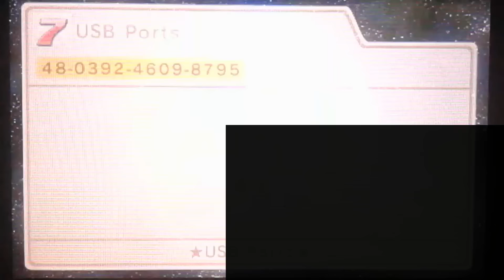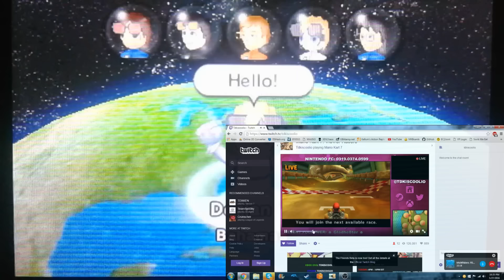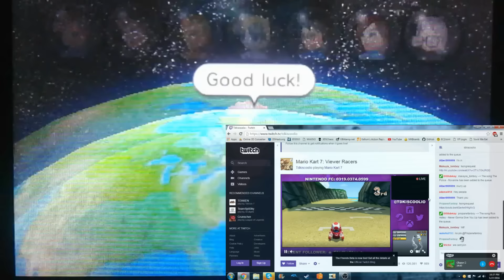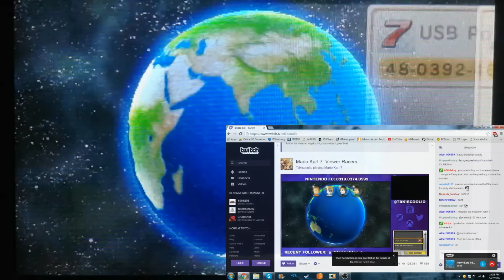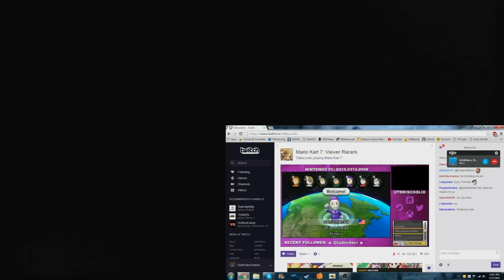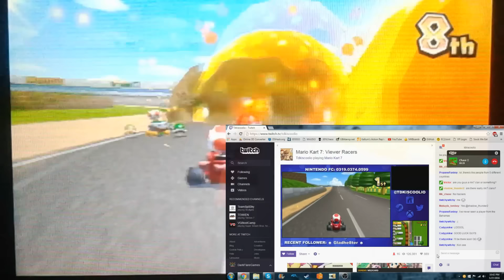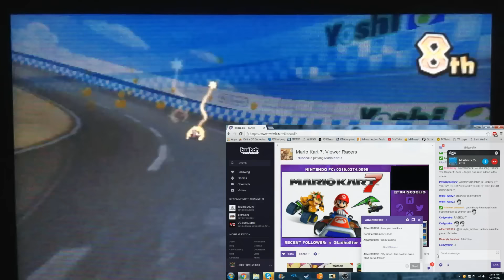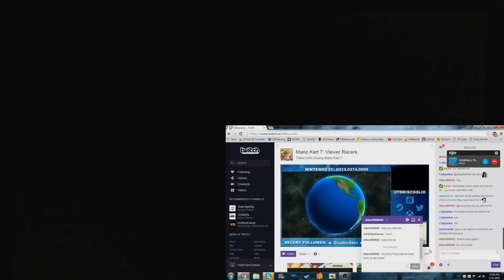[MK7] Trolling a Livestreamer W/ Hacks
It was a boring night and we (USB clan) needed something to do. Cody found a streamer on Twitch, so we decided to raid his stream by joining in as hackers. A lot happened on my computer screen as well, such as watching the streamers reaction, etc, which is why I decided to include it in the video.

We continued to troll him for about another hour, until he apparently "quit twitch" and MK7 xD  He kept trying to make different communities without us, but people in the chat kept whispering us the community code, and he forgot that we could join via recent players list.

GGs to the people in the video. This was just for fun.